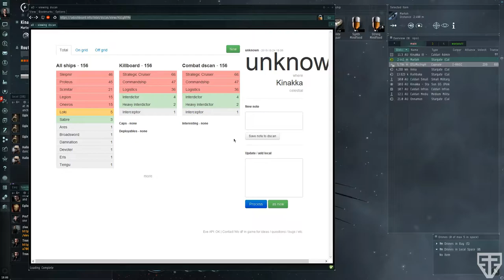[Spectre Fleet] Ganked 191 - Happy Birthday PFR! - Drakes with Douglas Aurelius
Spectre Fleet Ganked 191 - 24th October 2015
Theme: Drakes with Scimitars

Spectre Fleet visiting Scalding Pass to wish Phoebe Freeport Republic a Happy First Birthday!

Drakes with Scimitar Logi - Scimitar PoV

Fights versus: PL&NC., PFR, The Afterlife and The Gorgon Empire

FC: Douglas Aurelius
LC: FishySquirrel

Spectre Fleet is a public NPSI organisation and gaming community. Get involved by joining Spectre Fleet in-game or visiting

00:10 - Vikings Are Coming! - Scott Holmes
02:56 - Exodus - Nico Wohlleben
06:43 - Rise - Nico Wohlleben
11:54 - Destiny - Marc Teichert
15:52 - The Crusader's Return - Zero-Project
20:22 - Sword of Fire - Grégoire Lourme
25:53 - Reborn - Iska
30:13 - Riding with the Wind - Arnaud Condé
34:01 - Tahna - Theta-Sound
38:16 - Here I Am - Stefano Mocini
43:28 - Adventure Movie Intro - Serge Quadrado
46:57 - Run For Live - Epic Senses
50:33 - When the World Falls Down - Kai Engel